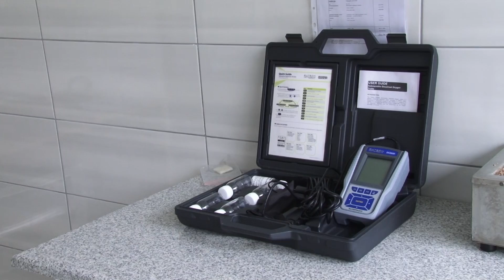JKP „Vodovod I kanalizacija“ d.o.o. Tuzla modernizovalo laboratorij - 19.03.2019.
JKP “Vodovod i kanalizacija” d.o.o. Tuzla pored osiguravanja dovoljnih količina vode za nesmetano vodosnabdijevanje, posebnu važnost pridaje osiguranju najviših standarda za kvalitet pitke vode koju distribuira građanima.